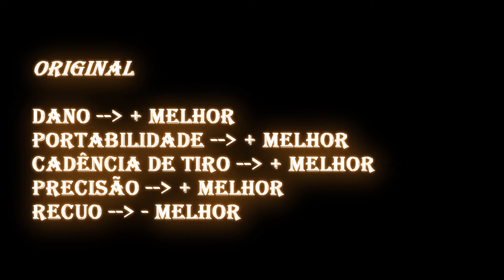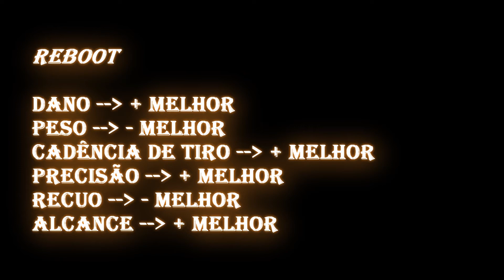Combat Arms Reloaded: EP 06 Atributos das Armas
Deem o like se gostaram ou o deslike se não gostaram.